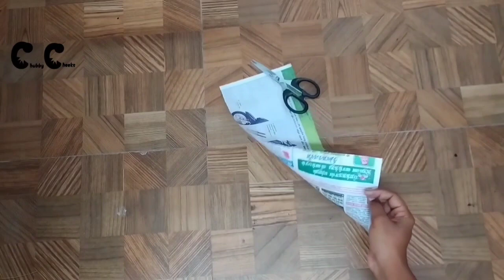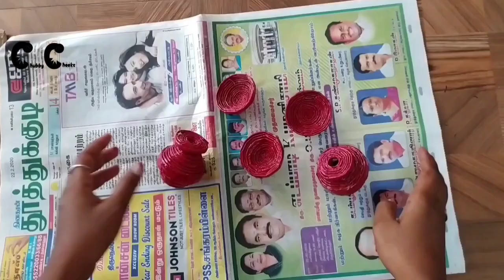Water fountain using paper and cardboard/home decoration ideas/Chubby Cheeks Tamil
This video is about how to make a beautiful water fountain using paper and cardboard very easily for home decoration purpose. Hope you are enjoying this video.